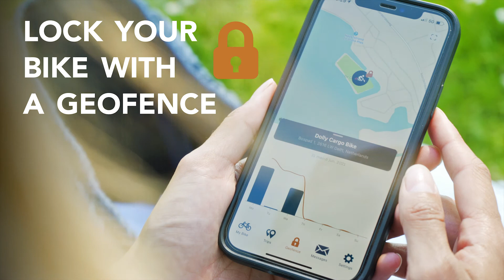Real-time tracking & Geofence for e-bikes with Tracefy GPS Tracker